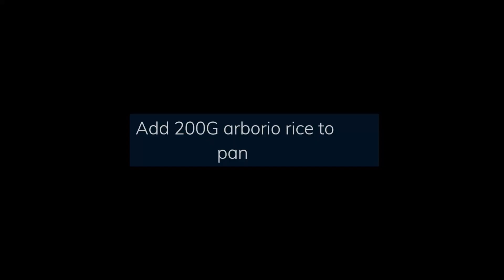White wine mushroom pea risotto recipe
This mushroom pea risotto recipe is a no-fail way to master the creamiest risotto you will ever taste – minus the cream of course! Using wild porcini mushrooms, fresh parsley and a sprinkle of parmigiano cheese you barley need any ingredients to recreate this Northern Italian dish in your own kitchen…and wait until you taste it! Trust me, it’s not hard and once you realise that you’ll never order it out again! Try it with your own favorite ingredients and let me know what you choose…

Author? a beautiful plate